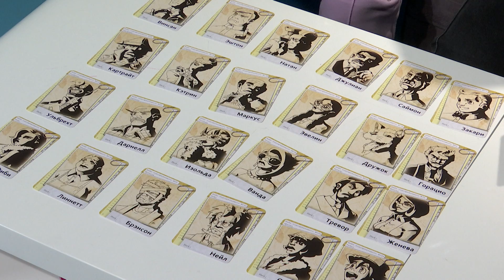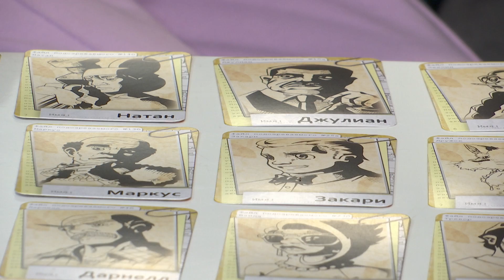Дарители подарков // Играем в "Нуар"